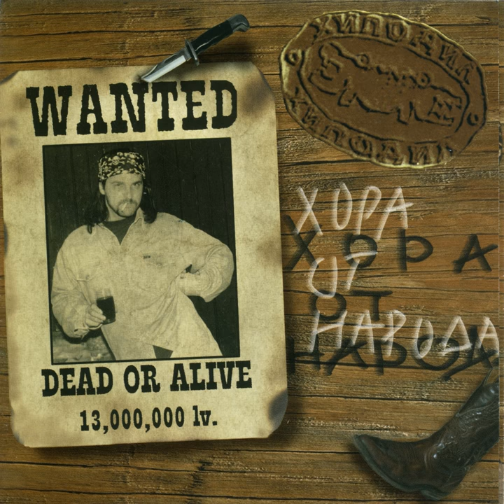Аз съм Батман, аз съм Зоро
Аз съм Батман, аз съм Зоро · Хиподил

Хора от народа